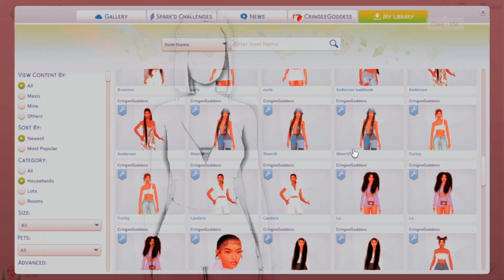Sims 4 CAS | Slay Classy’s Lookbook SIM DOWNLOAD & CC FOLDER #3 - C.S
- Origin ID : CloudyxSims 💘.
🦋 Upload Schedule:
- Working on it haha! 💕
💜 Benefits 💜
- 🛍️ NO ADLY 🛍️.
- 🛍️My Newly Updated Cas Folder 🛍️.
- 🛍️Download My Many Exclusive Sims 🛍️.
- 🛍️Tutorials On How to Download My Sims 🛍️.
- 🛍️ Can Access Sims Before Uploaded Public 🛍️.
- 🛍️Early Access to My Uploaded Sims 🛍️.
- 🛍️ My Edited Reshade 🛍️.
- 🛍️ Many More  Benefits When Pledged 🛍️.
- 🛍️ Suggest My New Video 🛍️
💜 Reshade Used ( I use My Edited One ) !
                             CC That wasn't included sorry !

💜Look 5 :
💜Bathing Suit : 140 Look .
I DO NOT CLAIM ANY CC USED !